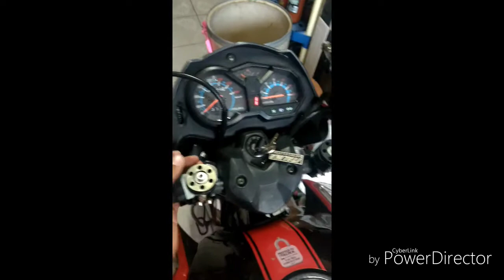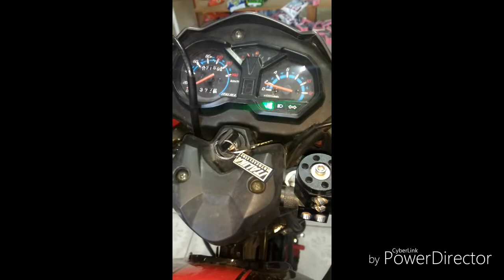Pequeña Modificación moto Italika 125z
Comenten que quieren que Les Explique!